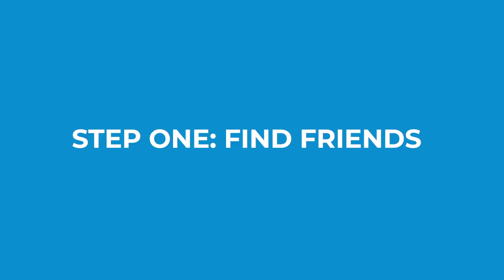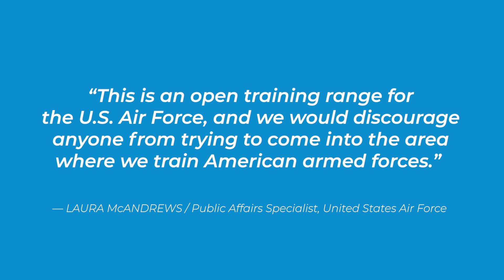Let's storm Area 51! Or not.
The viral Facebook event STORM AREA 51: THEY CAN'T STOP ALL OF US sounds like fun. It's supposed to happen on Sept. 20, 2019. CBC Kids News contributor Devyn Appleyard plans to get in on the action. But is it as easy as it sounds?